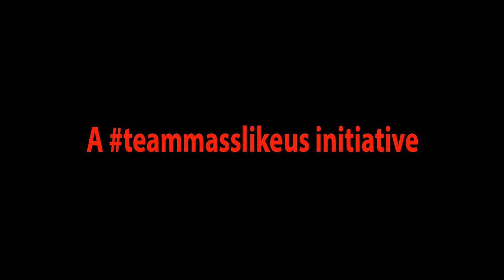MOHINI | Official Trailer | Bangla Short Film | Bengali Web Series | Full HD | Masslikeus Pictures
This is the official trailer of the upcoming Bengali Short Film || MOHINI ||

|| MOHINI || is going to release on 25th December, 2020

|| MOHINI ||

A Bengali Web Series of linear/non-linear Bengali Short Films produced by Masslikeus Pictures & Ghosh & Co..